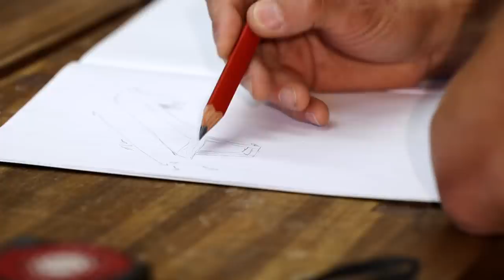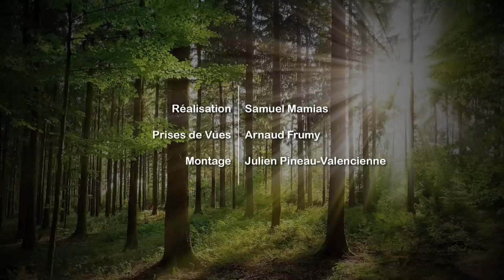CRÉATION BOIS : Un banc en châtaignier pour la table EDGE !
Cela fait 13 mois que je rêve du moment ou je vais pouvoir faire ma première vraie réalisation, dans mon nouvel atelier.
Avant notre départ de la Réunion, j'avais réalisé pour notre future maison, une belle table EDGE.
Aujourd'hui je réalise un banc en châtaigner dans le même esprit pour l'accompagner.
J'ai utilisé plusieurs techniques pour mener à bien ce projet, comme l'assemblage par enfourchements ou en encore l'ébonisation...
Qu'en pensez-vous ?

00:00 Dessin du projet
01:12 Choix du bois, coupe, corroyage et préparation
05:01 Mise à longueur des éléments du piétement
06:52 Réalisation des enfourchements à la toupie
07:51 Montage à blanc
08:54 Ponçage du piétement
09:27 Collage du piétement
10:42 Ponçage et chanfrein du piètement
12:46 Usinage emplacements des pieds dans le plateau
17:31 Fixation du piètement au plateau
18:34 Ponçage et finition du plateau
19:59 Teinte du piétement
24:00 Conclusion
24:51 Le banc est fini !

Vous pouvez retrouver toute une série d'articles complets, des réalisations, des fabrications de menuiserie bois et des techniques dans le blog du site :